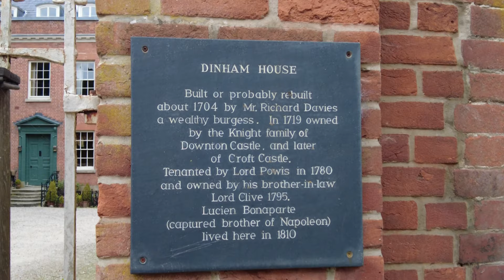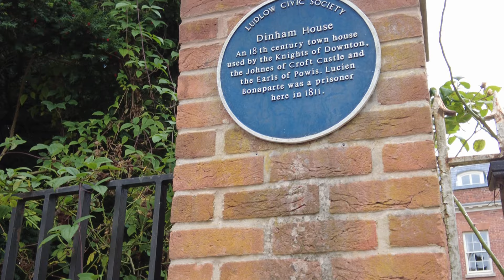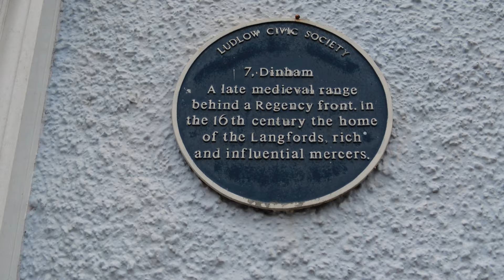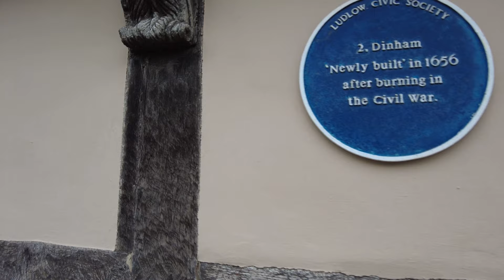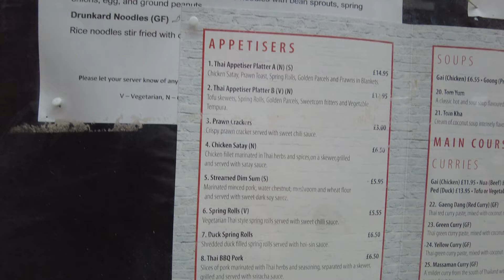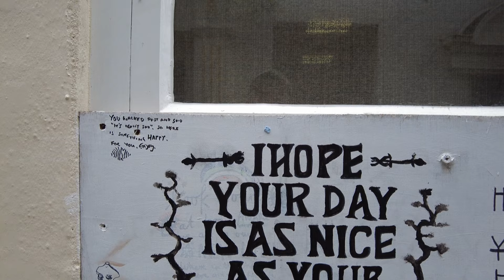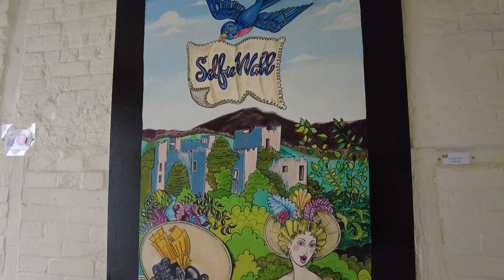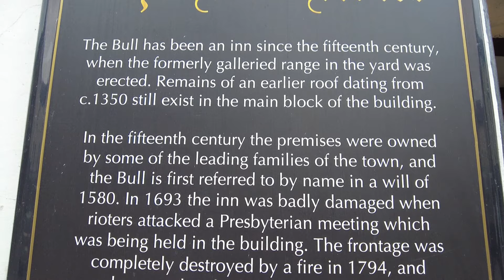Ludlow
A Walk In Ludlow Containing Lots Of Eat And Drinkeries.
I Find A Motorized "Blast From The Past"